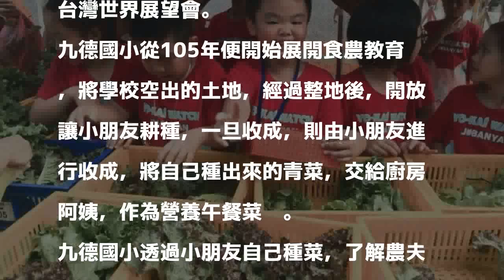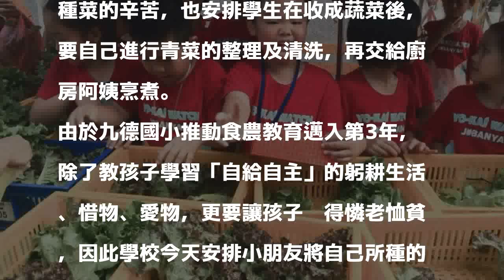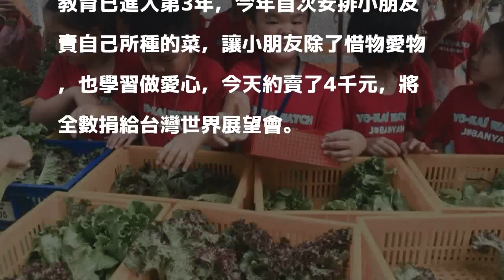惜物愛物！九德國小學生販售自種蔬菜 所得全捐出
〔記者蘇金鳳／台中報導〕中市九德國小推動食農教育，小朋友因自己耕種，瞭解到農人的辛苦，並且學習煮菜前需要的洗菜等前置作業，學校更教導小朋友要惜弱助貧，今天在學校大門販售自己所種的蔬菜，200把青菜，20分鐘就賣光光，小朋友相當興奮，所得4千元，全數捐給台灣世界展望會。

發表評論評論如下。